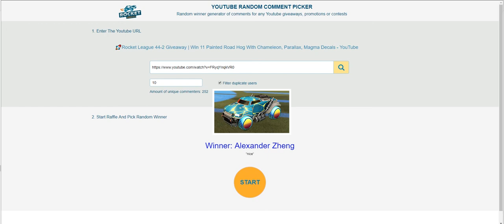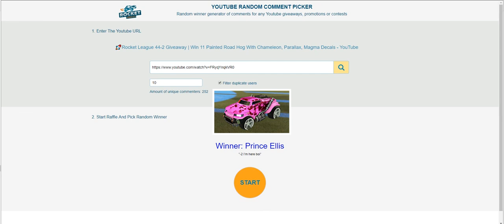Congrats To 11 Winners of Giveaway 44-2, Claim Your Reward - Road Hog Designs | RocketPrices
Congratulations to 11 lucky winners of our giveaway 44-2, claim your rewards in 15 days (from 29th August) - Rocket League painted Road Hog designs now! Total 11 winners are picked this time as we received 252 comments (PDT 00:00am 15th August to PDT 24:00pm 28th August, filter duplicate users) on our Huge Weekly Rocket League Giveaway 44-2 video
❗Note: The Time For Claim Reward is 15 Days After Winner List Announced (29th August - 12th Spetember). So if you have not redeem your reward, please hurry up!
🎁No win? Don't be upset, go to watch and comment our 🚀Rocket League 45-2 Weekly Giveaway | Win 10 Painted Mudcat GXT Designs
🚀🚀Cheap Rocket League Items Including the new Rocket Pass 4 ItemsHot Sale
⭐Winner 1 - Griffin Fishes | Reward 1
⭐Winner 2 - GRAVITY Speed | Reward 2
⭐Winner 3 - S5 Yoyo SNIPER | Reward 3
⭐Winner 4 - Alexander Zheng | Reward 4
⭐Winner 5 - ano_the_ Best | Reward 5
⭐Winner 6 - K. Harris | Reward 6
⭐Winner 7 - soul hunter3456 | Reward 7
⭐Winner 8 - William R-J | Reward 8
⭐Winner 9 - Oğuzhan Kaya | Reward 9
⭐Winner 10 - Prince Ellis | Reward 10
⭐Winner 11 - Jay Da Gamer | Reward 11
❗❗NOTE THAT: To be fair for all players, we will only send ONE reward to ONE game ID (If  there are two or more reward orders related to same single game ID, only ONE reward will be sent to this game ID, and the extra winners will be picked on next giveaway to get the extra rewards) So we do suggest one player only use one youtube account to join the giveaway!
►4) We check back your comment and get the Reward order No.., after confirming your reward No., we will reply your original comment again to inform you to trade reward in-game with our trader;
►5) Once your Reward Order confirmed, our trader will invite you in game for trading, please accept friend invite on time. You can track your Reward Order status anytime, or check delivery on 24/7 LiveChat